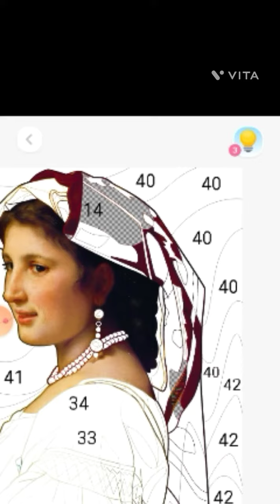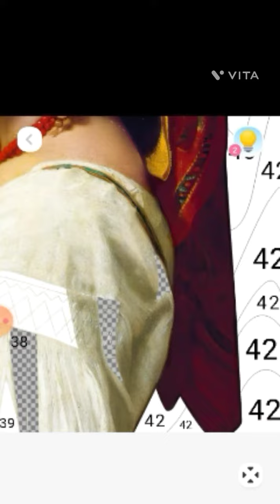Coloring 3D Painting colores